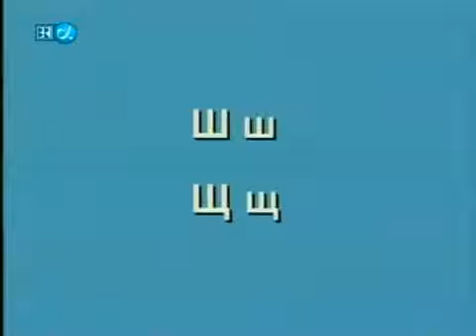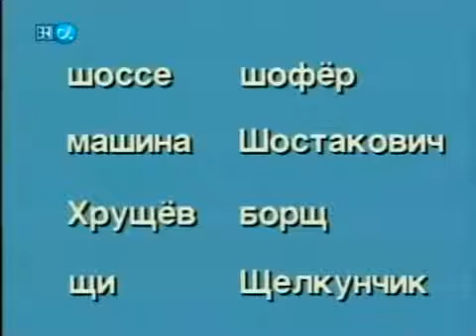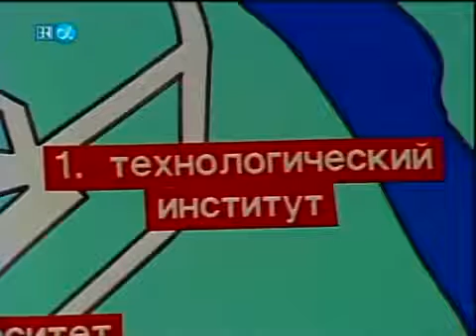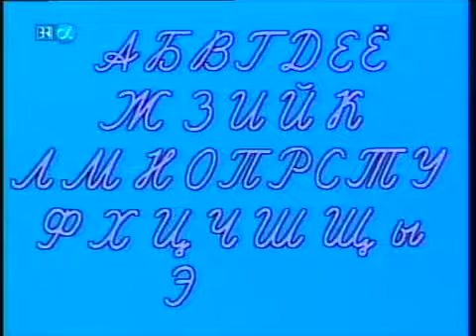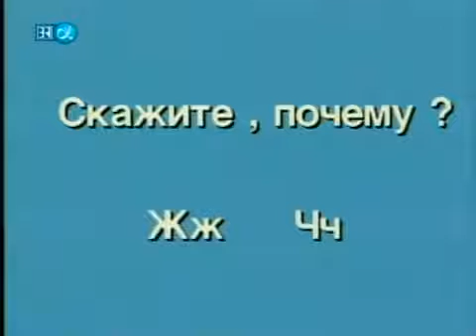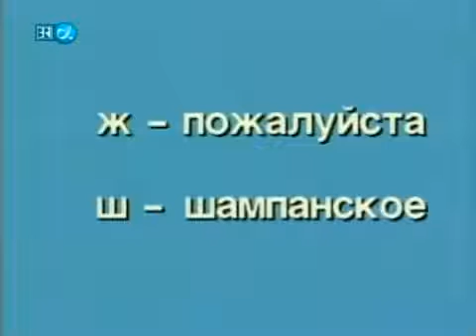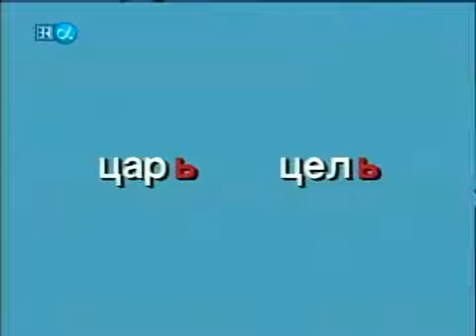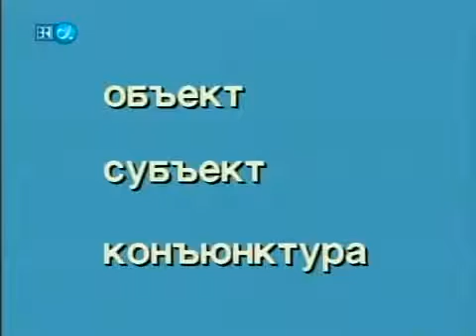Russisch, bitte! Folge 03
In insgesamt 30 Sendungen à 30 Minuten können Anfänger das kyrillische Alphabet und den Grundwortschatz dieser als schwierig geltenden Sprache erlernen .